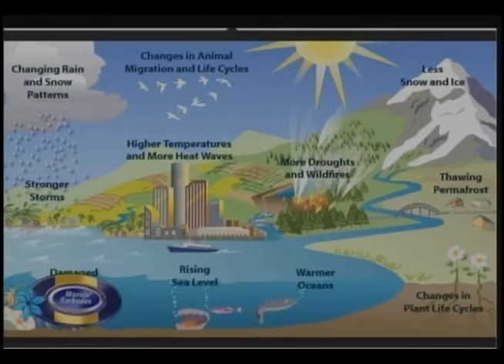CDB Discusses Climate Finance Readiness on Mornin' Barbados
CDB's Climate Finance Advisor, Mr. Selwin Hart shares information about the Green Climate Fund and climate finance readiness in the Region on the July 11, 2013 edition of Mornin' Barbados.